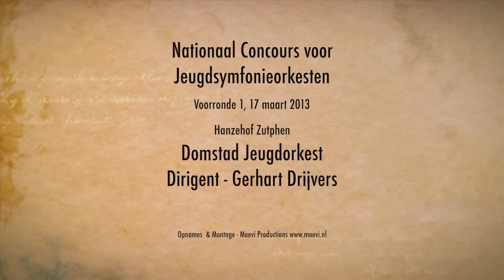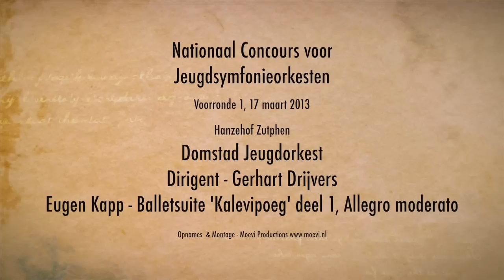Domstad Jeugdorkest, Dirigent - Gerhart Drijvers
Nationaal Concours Jeugdsymfonieorkesten, Voorronde 1, Zutphen, 17 maart 2013
Eugen Kapp - Balletsuite 'Kalevipoeg', delen 1, 2, 3Opnames & Montage Moevi Productions